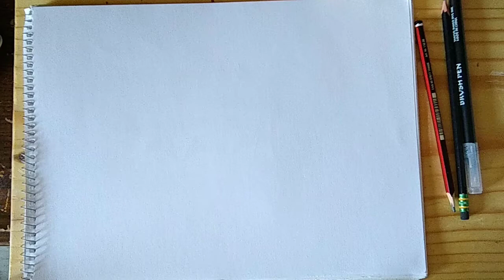Cómo dibujar un PANAL de abejas FACIL para Niños